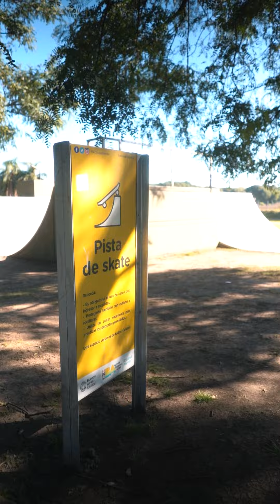Vlog | Día de Skate con Oxen 🛹🔥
Club de esports latinoamericano

Instagram.com/oxenlatam
Twitter.com/oxenlatam